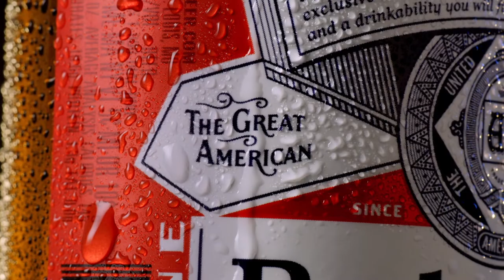Budweiser Typical Americans Superbowl LIV 2020